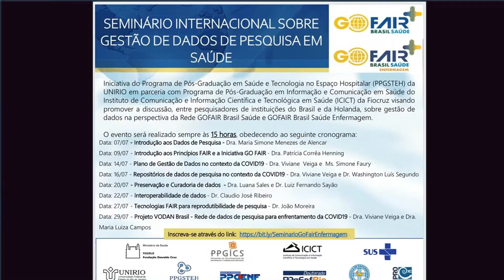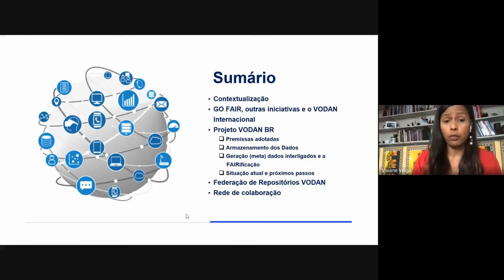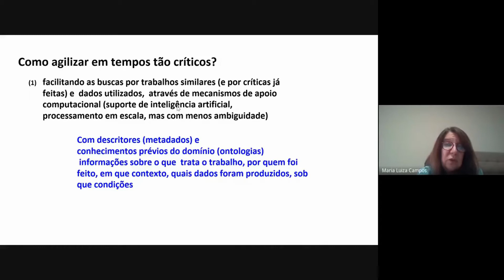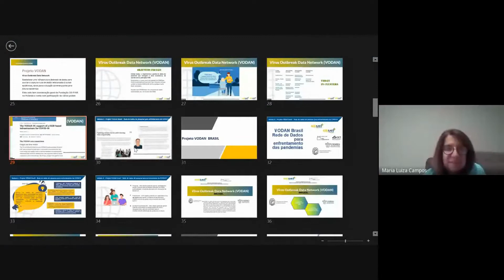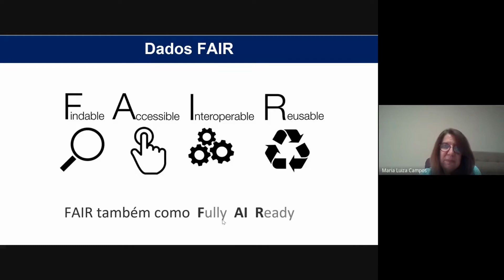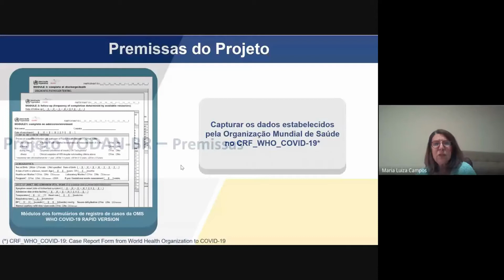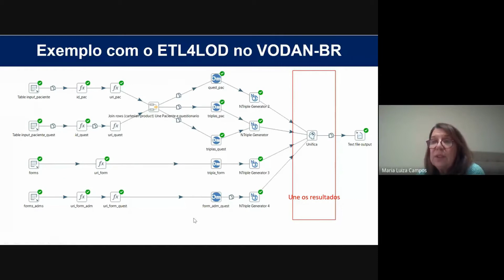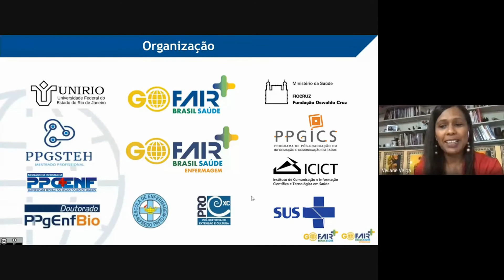Seminário Internacional sobre Gestão de Dados GO FAIR Brasil Saúde - Módulo 8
Módulo 8: Projeto VODAN Brasil – Rede de dados de pesquisa para enfrentamento da COVID19 é Iniciativa do GO FAIR. O Seminário é uma promoção do Programa de Pós-Graduação em Saúde e Tecnologia no Espaço Hospitalar (PPGSTEH) da UNIRIO e o Programa de Pós-Graduação em Informação e Comunicação em Saúde (PPGICS) da FUNDAÇÃO OSWALDO CRUZ – Fiocruz. A programação científica foi configurada em 8 módulos, com o objetivo de apresentar todo o processo de tratamento, gestão, armazenamento, curadoria e preservação dos dados, que será adotado pelo pesquisador em todo o ciclo de vida da pesquisa.